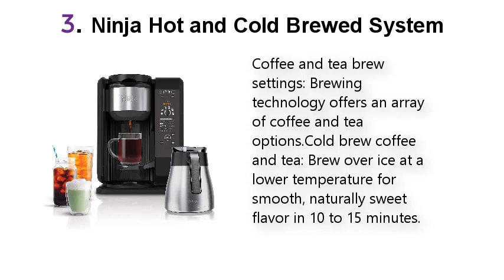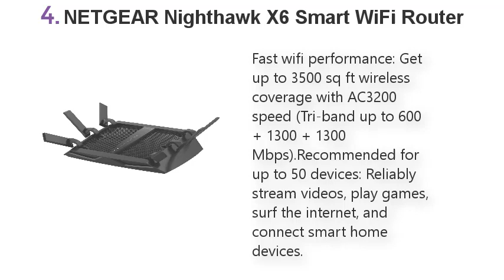Top 5 Best Home Gadget 2021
Best Home Gadget List:

1. LG 65SM9000PUA Nano 9 Series 65"

2. Samsung HW-Q60R Harman Kardon

3. Ninja Hot and Cold Brewed System

4. NETGEAR Nighthawk X6 Smart WiFi Router

5. Germ Guardian Wi-Fi Bluetooth Smart Voice Control